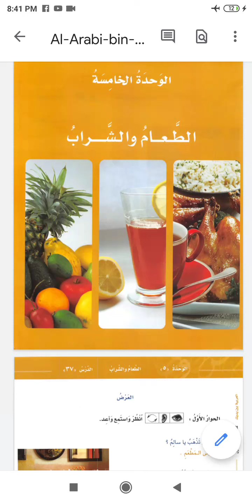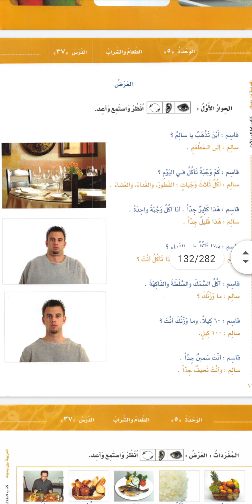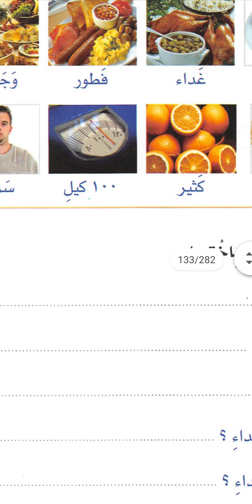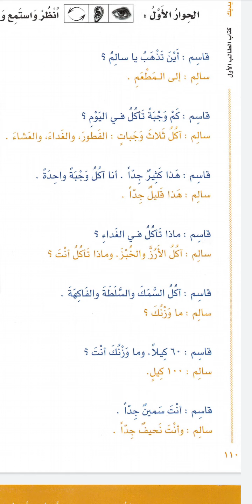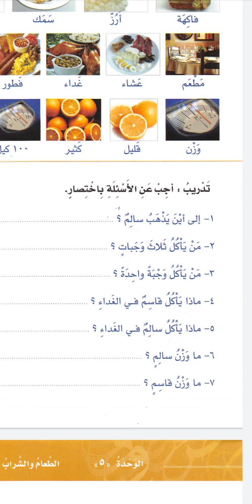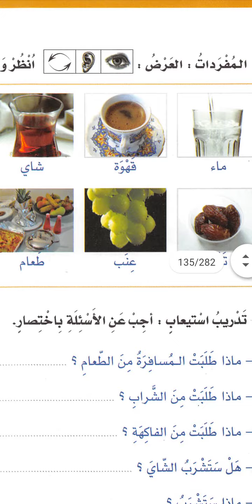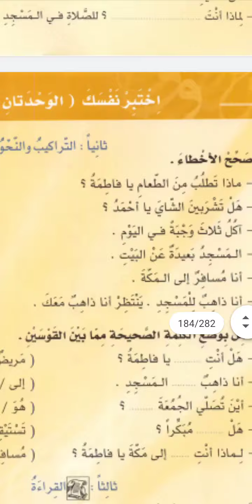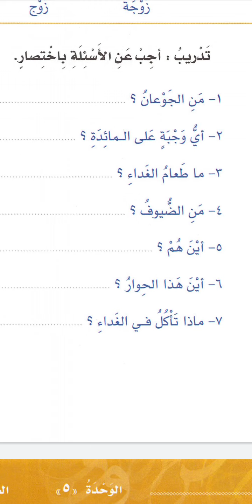13- Lugha 2 - Alarabiyya Bayna Yadaik PG no -110-115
First year Alim course-DIQS